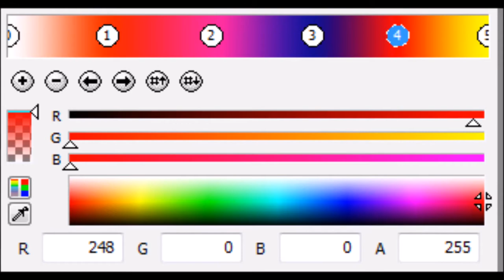How to make Ensemble Effect 2.0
Effect by QualityMediaGeneric177/VE666 HD